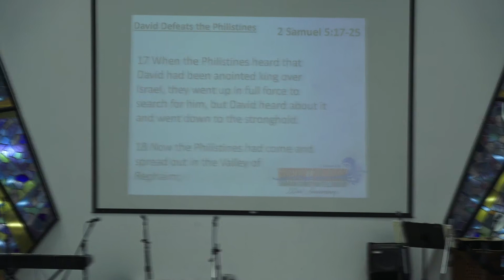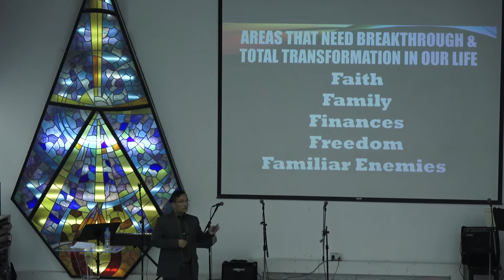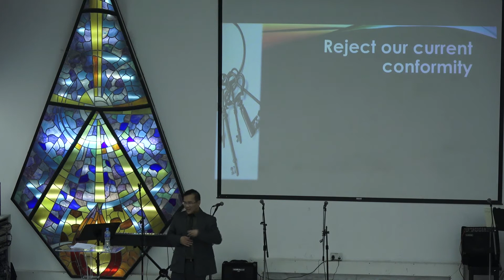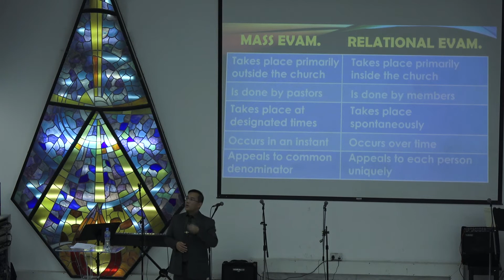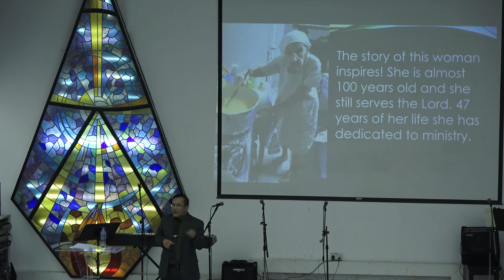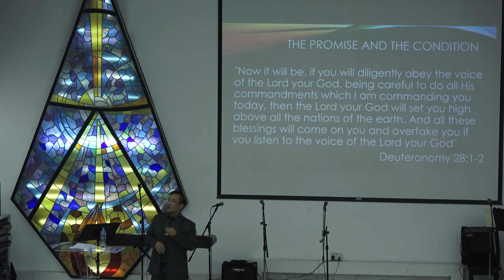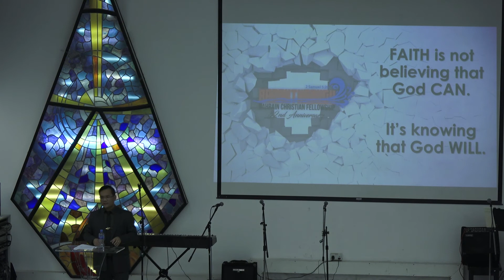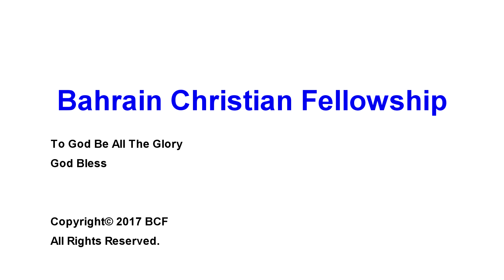Pastor John Villapando BREAKTHROUGH Bahrain Christian Fellowship March 31 2017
BCF
Bahrain Christian Fellowship
Filipino Congregation of National Evangelical Church - NEC
Friday Afternoon Worship Service (FAWS)
God's Message
Preaching